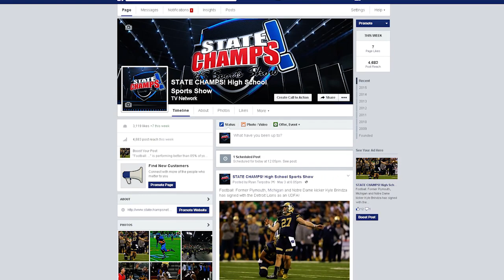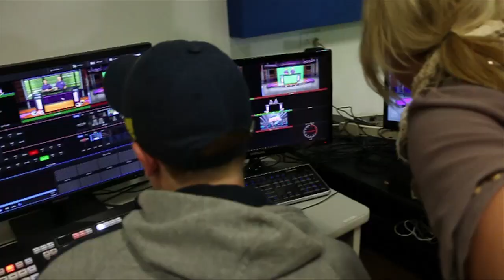State Champs! Sports Network - Promo Video